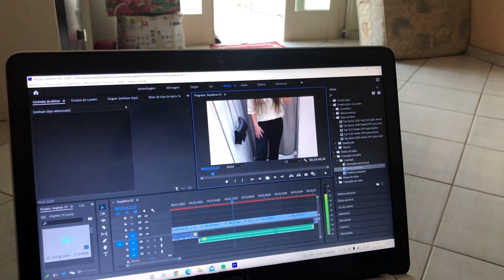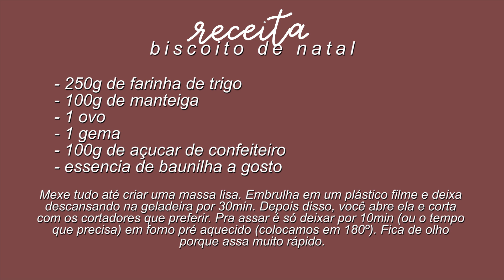vlogmas #20: montando a arvore e fazendo biscoitos de natal 🎄🍪 | estudocerto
Olá pessoal! Mais um vlogmas pra voces!

Beijos!